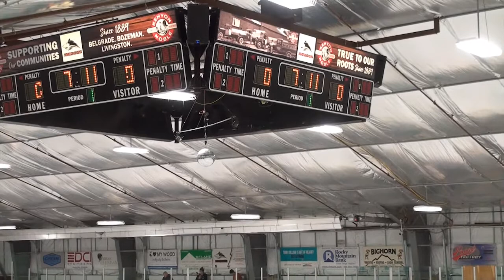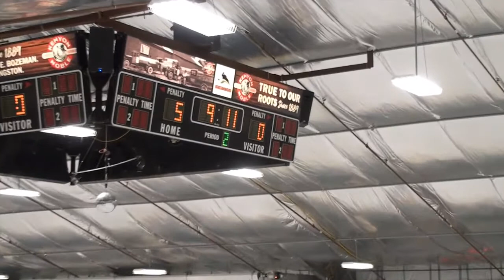Bozeman Gm 4 Stealheads